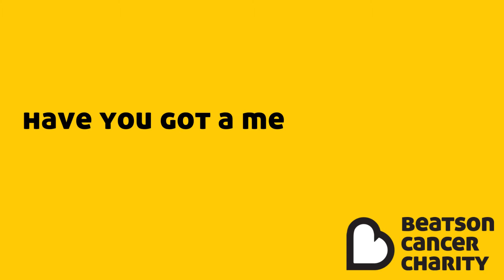Beatson Cancer Charity Turns 8: An interview with co-founder and director Alan Kilpatrick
As Beatson Cancer Charity prepares to turn 8-years old on 27th February, we’ve sat down with co-founder and director Alan Kilpatrick to find out more about how it all began.